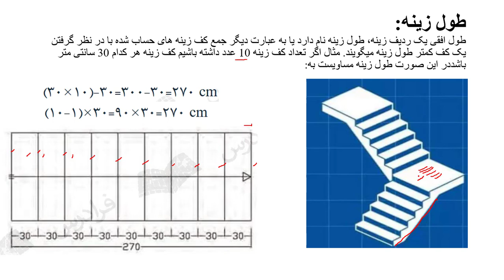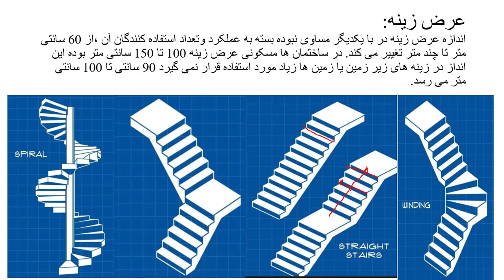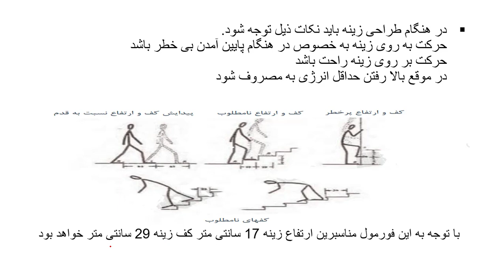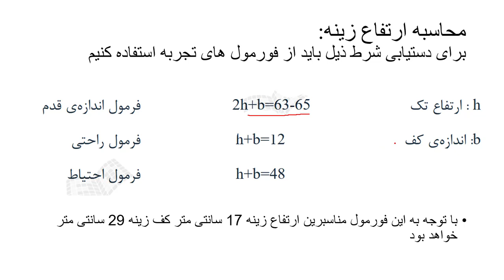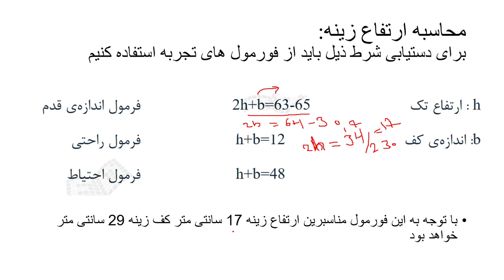چطور میتوانیم عرض طول ارتفاع زینه دریافت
در آین آموزش می آموزید که چطور طول عرض ارتفا زینه تعین کنیم و اشنا به طول زینه ارتفاع زینه وطرحی زینه باید مدنظر بیگریم می پردازیم